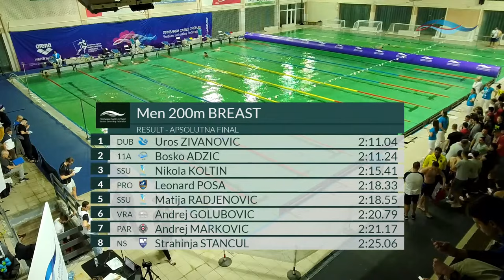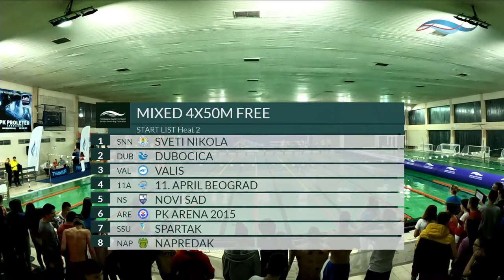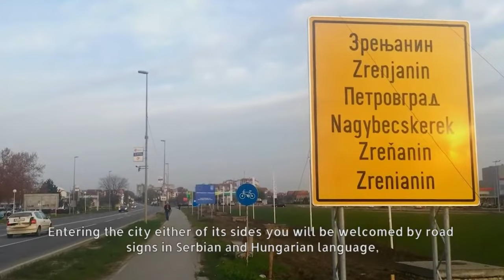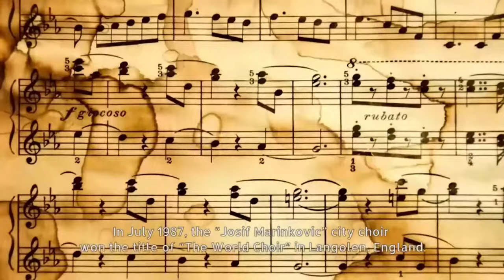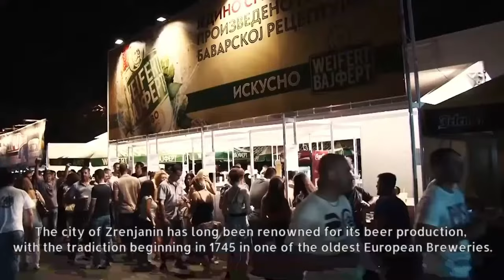II dan - finala | Prvenstvo Srbije za kadete, juniore i u apsolutnoj konkurenciji 2021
Зимско појединачно и екипно првенство Србије за кадете, јуниоре и у апсолутној конкуренцији Short Course (25m) Зрењанин (СРБ), 2-5 децембар 2021
Zimsko pojedinačno i ekipno prvenstvo Srbije za kadete, juniore i u apsolutnoj konkurenciji Short Course (25m) - Zrenjanin (SRB) , 2 - 5 Dec 2021

Покровитељ: Министарство омладине и спорта Републике Србије
Pokrovitelj: Ministarstvo omladine i sporta Republike Srbije

Органиѕатор: Пливачки савез Србије
Organizator: Plivački savez Srbije